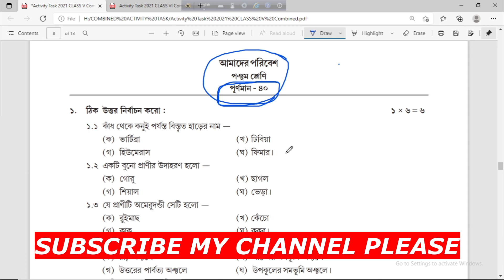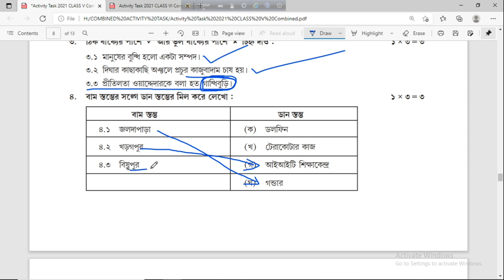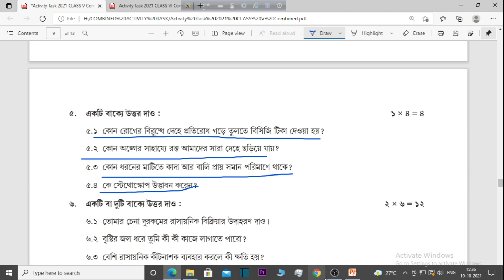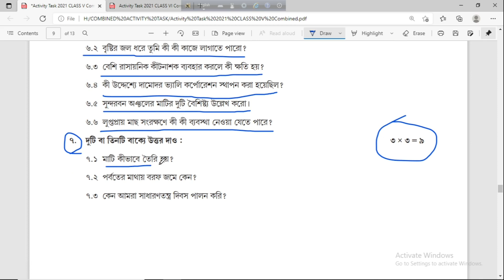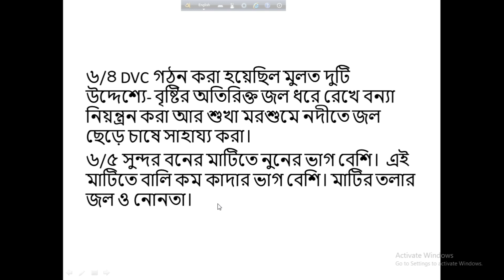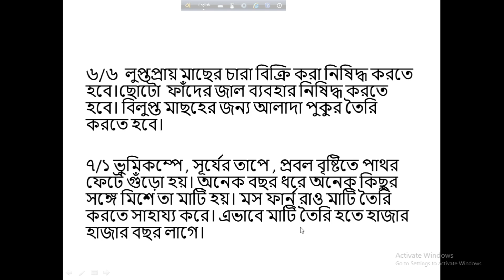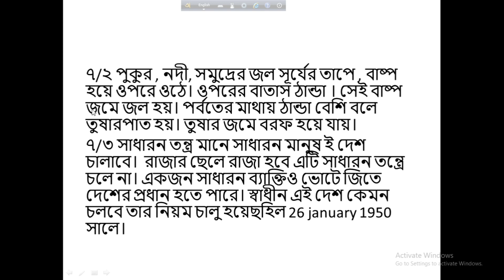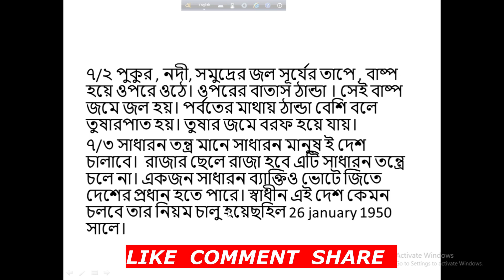class 5 amader poribesh model activity combined part 8/আমাদের পরিবেশ /40 নম্বরের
last model activity task class 5 amader poribesh/

Class 5 amader poribesh model activity task part 8,
class 5 model activity task amader poribesh part 8 ,
model activity task class 5 amader poribesh part 8 ,
model activity task amader poribesh class 5 part 8 ,
class 5 amader poribesh model activity task Final Combined 2021,
Model activity task compilation class 5 amader poribesh,
class 5 model activity task amader poribesh Combined 40marks Part 8,

model_activity_task_class_5_amader_poribesh_2021_part 8_40marks_আমাদের_পরিবেশ
model activity question and answer/west bengal school activites